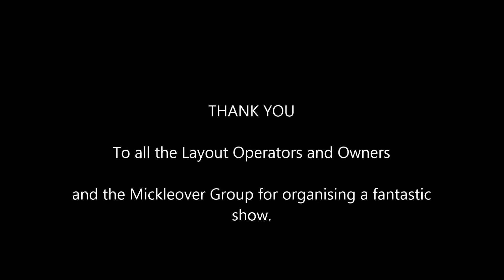Derby Model Railway Exhibition 2014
The 2014 Derby Model Railway Exhibition.